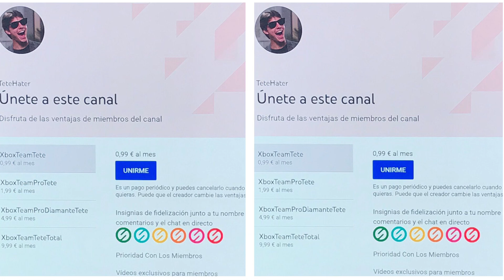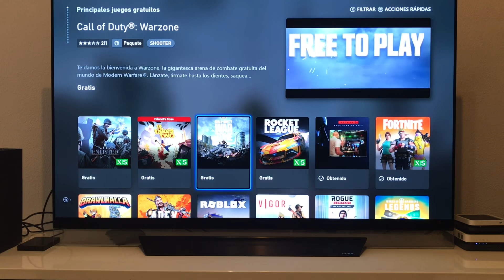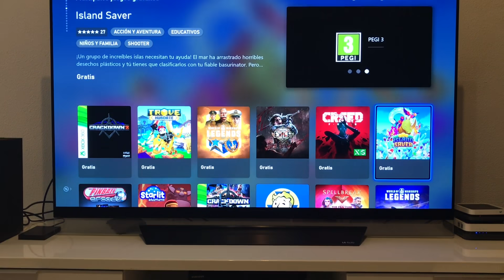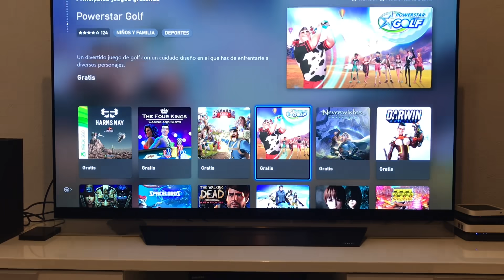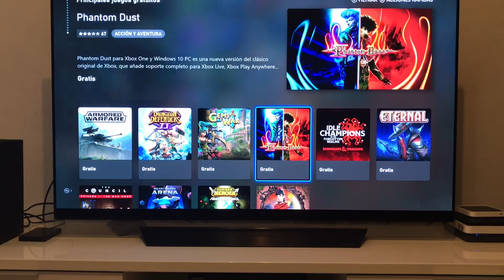¡¡¡XBOX Te REGALA 50 Juegos Para SIEMPRE!!!